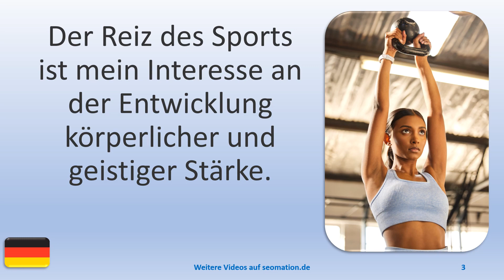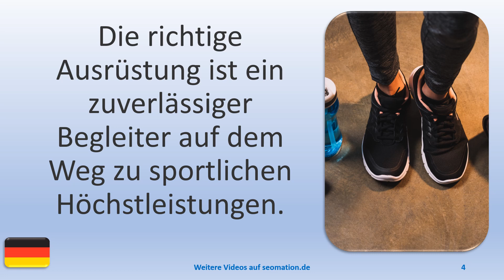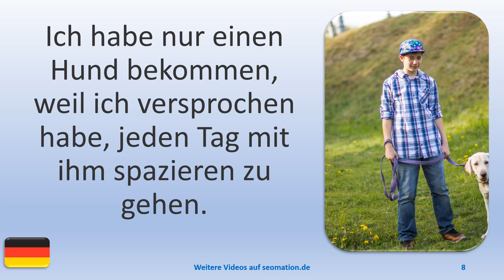▶️11757▶️Ich lerne Deutsch mit Texten und Bildern in unterschiedlichen Situationen. Lies Info unten!